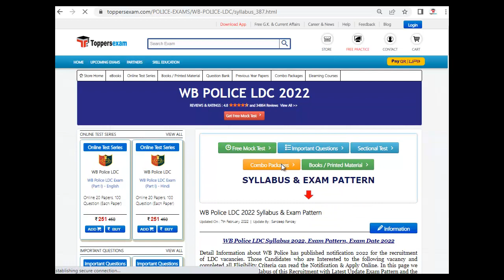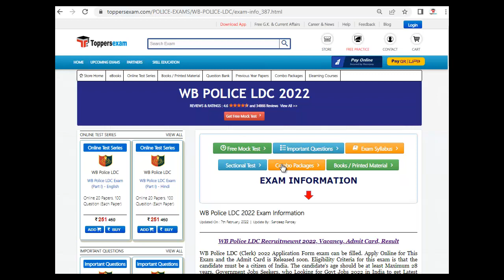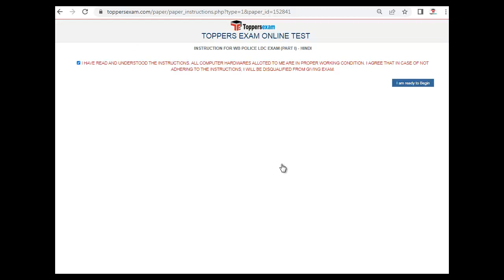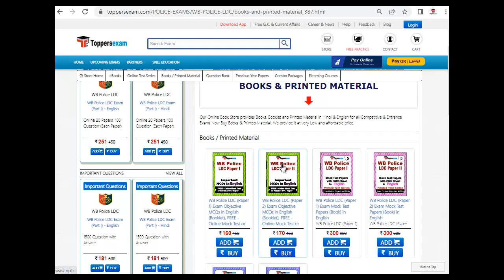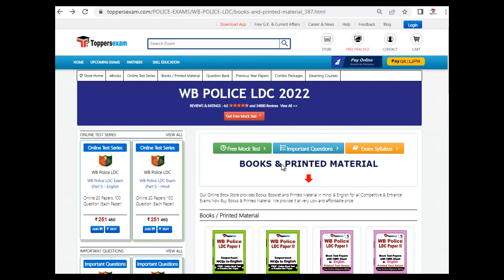WB POLICE LDC Complete Syllabus & Pattern 2022 | Previous Year Paper | Questions Bank | MCQ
WB POLICE LDC 2022 Exam 2022 Detailed, Update Syllabus & Pattern. For Preparation of WB POLICE LDC 2022 we Provide Books, eBooks, Booklet, Sample Paper, Solved Paper, Printed Material, Mock test, MCQ, Practice Set, Exam Pattern , Previous Year Paper,  Important Questions, Preparation Tips & Strategy WB POLICE LDC 2022 Exam , Study Material and More at Toppersexam.com

For WB POLICE LDC 2022 Book & Printed Material 2022